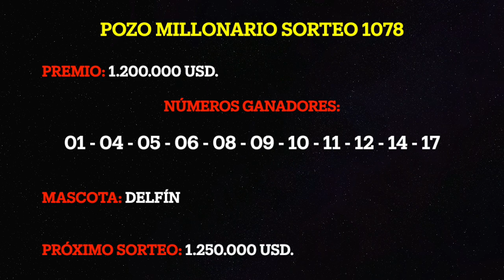RESULTADO POZO MILLONARIO SORTEO 1078 pozomillonario pozorevancha #1078 #65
RESULTADO POZO MILLONARIO SORTEO 1078. 1 DE ABRIL DE 2024